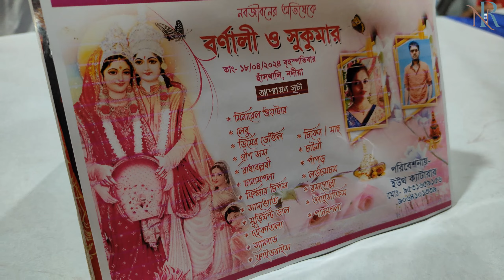Ae Garom E K Bia Kore Bhai!!!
💥💥Hi all friends I'm YouTuber 💥💥

Love 💕
Nil Reetu